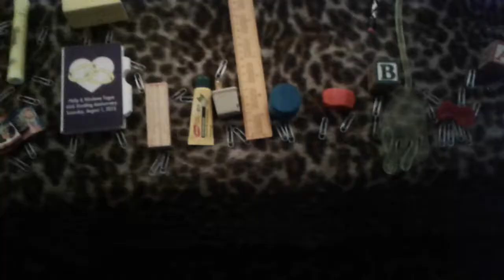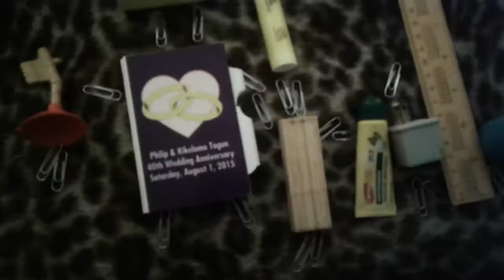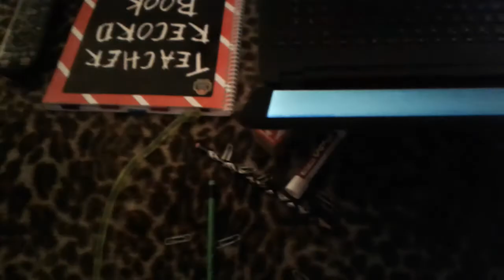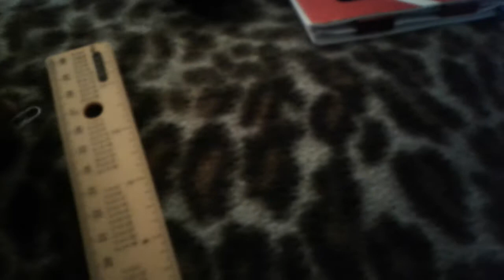Battle for Dollars episode 2